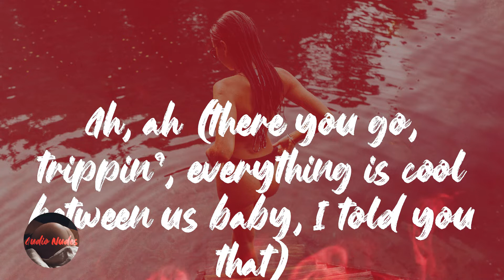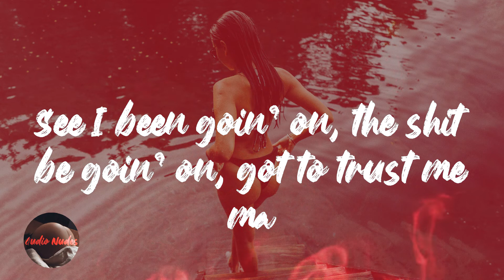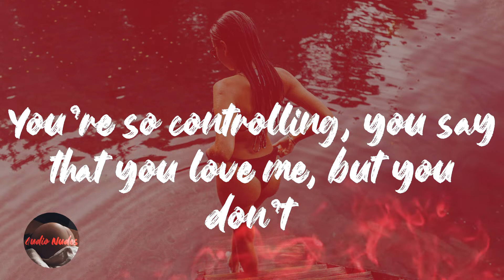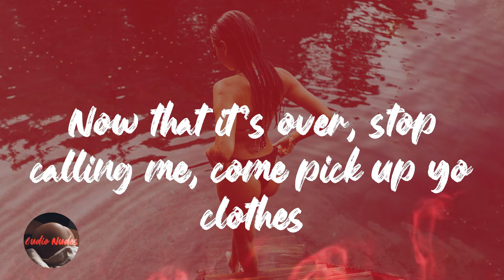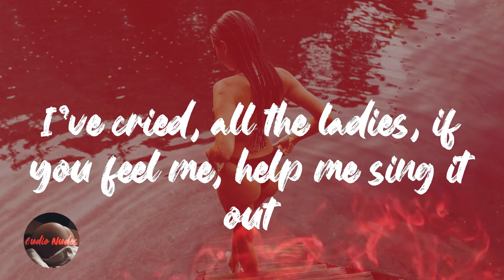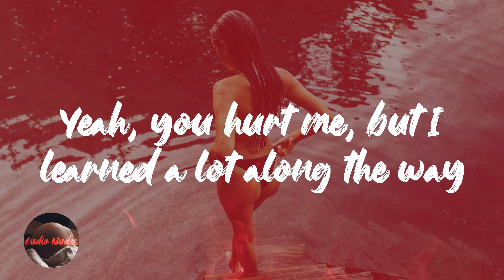Beyoncé - Me, Myself and I (Lyrics)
Lyrics Me, Myself and I - Beyoncé

All the ladies, if you feel me, help me sing it out
Ah, ah (there you go, trippin', everything is cool between us baby, I told you that)
(Out on the road with my people, just doin' what i gotta do) oh
See I been goin' on, the shit be goin' on, got to trust me ma
I can't believe I believed everything we had would last
So young and naive for me to think she was from your past
Silly of me to dream of one day havin' your kids
Love is so blind it feels right when it's wrong
I can't believe I fell for your schemes, I'm smarter than that
So dumb and naive to believe that with me you're a changed man
Foolish of me to compete when you cheat with loose women
It took me some time, but now I moved on
Because I realized I got
Me, myself, and I, that's all I got in the end
That's what I found out
And it ain't no need to cry, I took a vow that from now on
I'm gon' my own best friend
You're so controlling, you say that you love me, but you don't
Your family told me one day I would see it on my own
Next thing I know I'm dealing with your three kids in my home
Now that it's over, stop calling me, come pick up yo clothes
Ain't no need to front like you're still with me, all your homies know
Even your very best friend tried to warn me on the low
Took me some time, but now I am strong
Because I realized I've got
And it ain't no need to cry, I took a vow that from now
(I got me, myself, and I)
I know that I will never disappoint myself
(I must have cried a thousand times)
(I can't regret time spent with you)
Yeah, you hurt me, but I learned a lot along the way
(Now I'm about to make it through)
After all the rain, you'll see the sun come out again
(Now I got me, myself, and I)
Hey, I know that I will never disappoint myself
I've cried, all the ladies, if you feel me, help me sing it out
(So now I'm about to make it through)
After all the rain, you'll see the sun come out again, yeah
Oh, oh, oh, oh, woo, woo, ah, hey, yeah
Me, myself, and I
I have cried so many times
If you cried a thousand times, ladies you will survive
I could see the sun shine if I got me, myself, and I